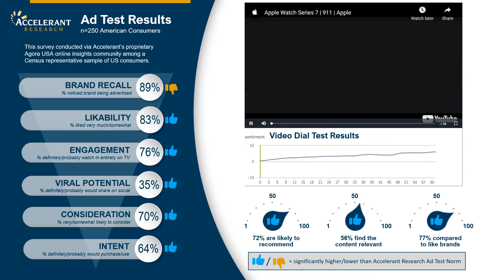Ad Test Results Apple Watch Series 7 911